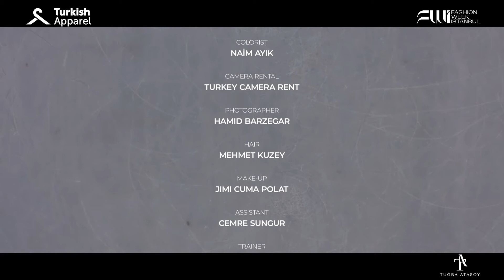Tuğba Atasoy Fashion Week Istanbul 2022 Ceren Karaş Turkish Apparel Figure skate Buz pateni Karas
Tuğba Atasoy   Fashion Week Istanbul 2022 Ceren Karaş Turkish Apparel Figure skate Buz pateni Karas Artistic Buzpateni artist Model kanal Artistik  uniq Türkiye Buz Pateni Federasyonu